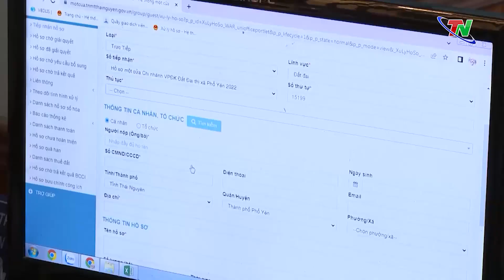Thái Nguyên tập trung phát triển chính quyền số